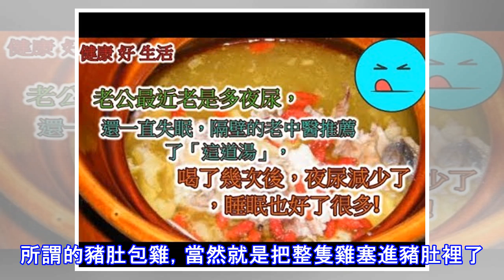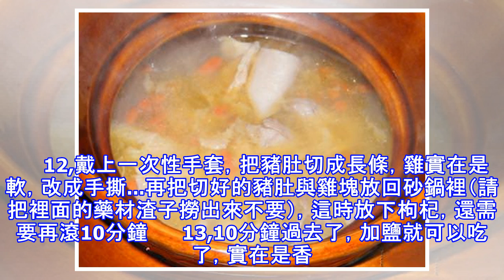老公最近老是多夜尿，而且還一直失眠，隔壁的老中醫給我推薦了「這道湯」，老公喝了幾次之後，夜尿減少了，睡眠品質也好了很多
豬肚包雞是一道廣東客家名菜，又名「鳳凰投胎」，做法也有很多種，都是其中的藥材有些不同，不過，味道都很贊的。所謂的豬肚包雞，當然就是把整隻雞塞進豬肚裡了。    豬肚包雞的功效：有非常好的滋補作用，胃寒者最適宜吃豬肚包雞，加上胡椒、小北芪、黨參，白果，枸杞等藥材，有很好的滋補、驅風、驅寒的作用，腎虧的人吃了減少夜多小便症狀；躁熱虛火夜夢多的人吃了，能夠調整晚上睡眠，一年四季都適宜。     下面上具體做法了 1，準備好主料：洗乾淨的豬肚一個（用生粉與鹽反復抓洗到無異味，洗的過程中，氣味不好聞，而且有點累，四遍以上，沖洗了無數遍） 再是新鮮的走地雞一隻（在這裡，不焯水，怕豬肚一焯水會縮小，雞就塞不...
源: pixpo